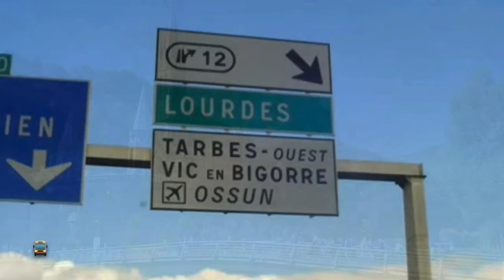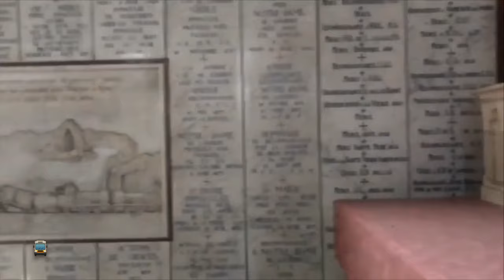Nª Sra de Lourdes, FRANÇA (2005)